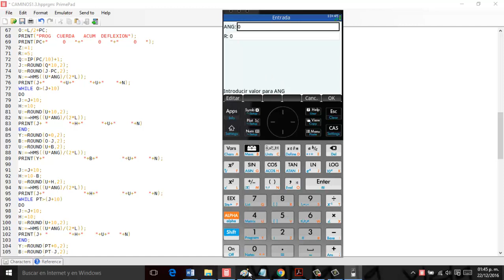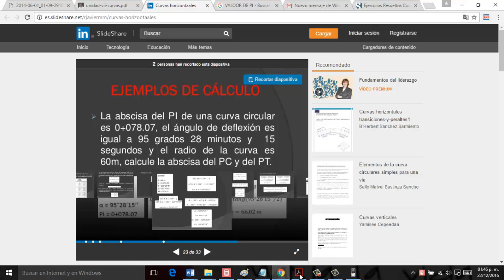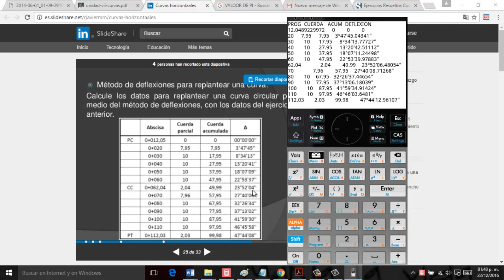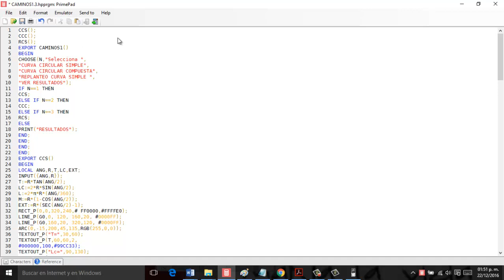CAMINOS PARA HP PRIME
-CURVAS SIMPLES
-CURVA COMPUESTAS
-REPLANTEO DE CURVA SIMPLE
SI EN CASO APARECE ERROR VERIFICAR EL CODIGO EN LA ULTIMA PARTE aparecen símbolos chinos eliminarlos.